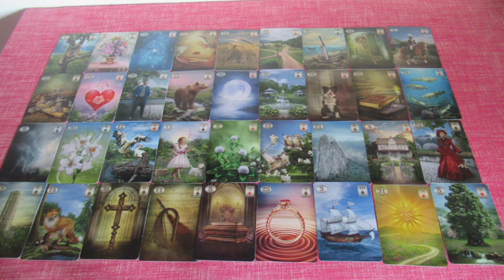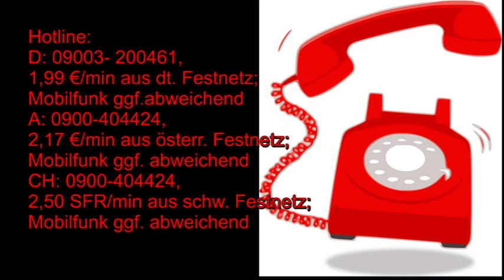BLITZBERATUNG: Was kommt im März 2021?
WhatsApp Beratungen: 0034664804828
Bankverbindung: Banco Sabadell
Bild: shutterstock/Natalia Prokofyeva/Luchelle